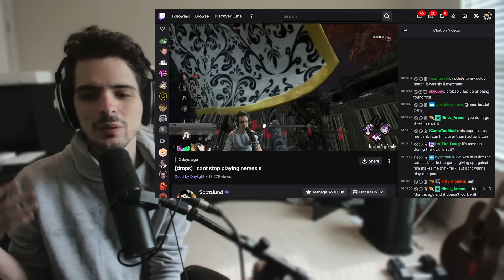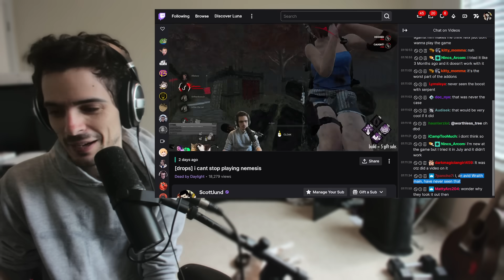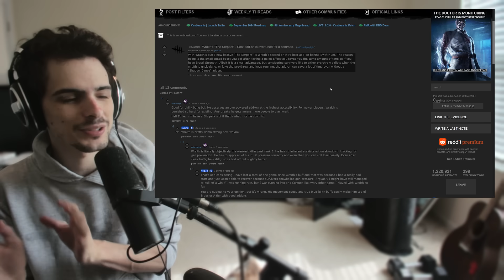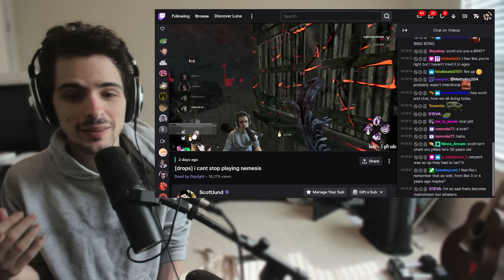Everyone Gaslit Me About Wraith - Dead by Daylight